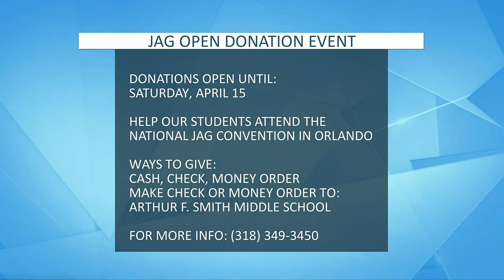JAG Spring Annual Career Day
Samantha Vercher previews the JAG Spring Annual Career Day